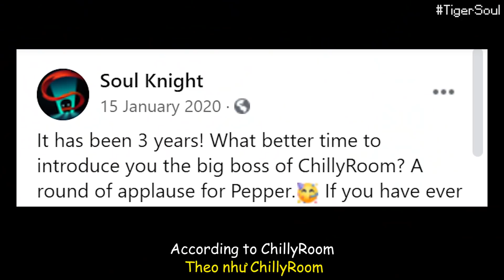Some Interesting Features in Soul Knight Prequel!